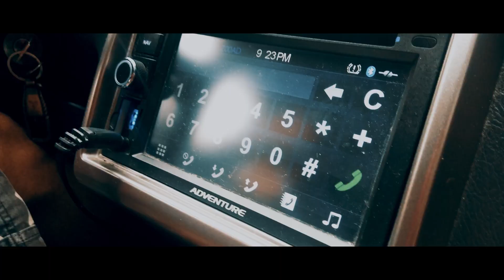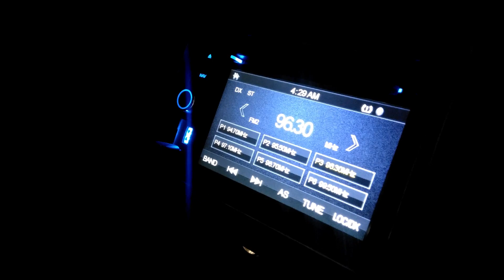Vlog #9 | Pasko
Hoy! Hoy! Hoy! Mga katotoy. Cinelebrate namin ang pasko. Ito ata yung video na naging creative ako. hihe. skl